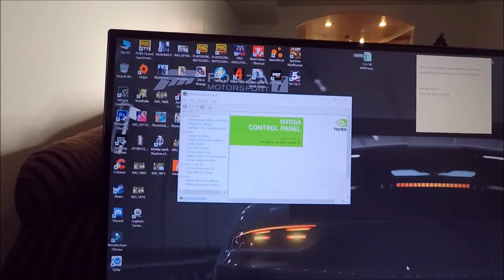Asus 1080 Ti SLI - Investigacion de rendimiento - [ENG Sub]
Asus GTX 1080 Ti SLI
Performance Investigation.